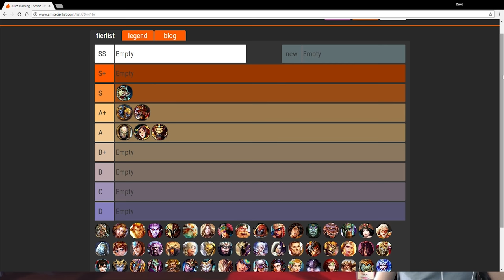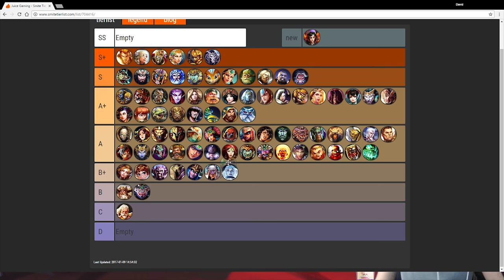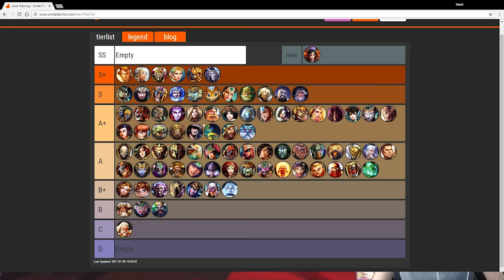Smite [LG] Allied - SEASON 4 TIERLIST INDEPTH DISCUSSION! WHAT YOU NEED TO PLAY TO WIN RANKED!